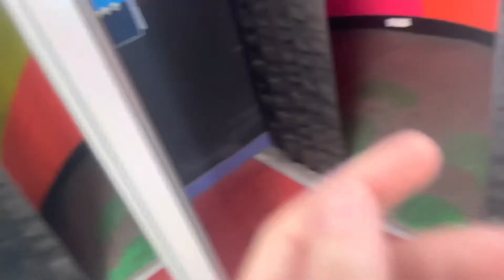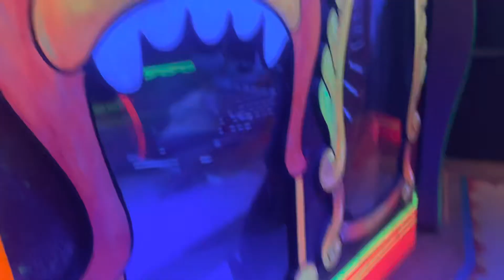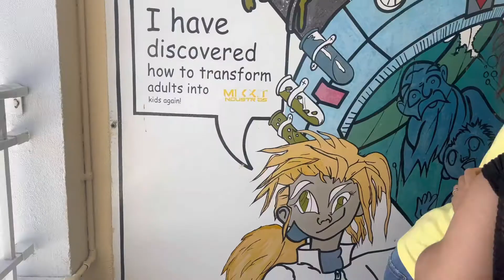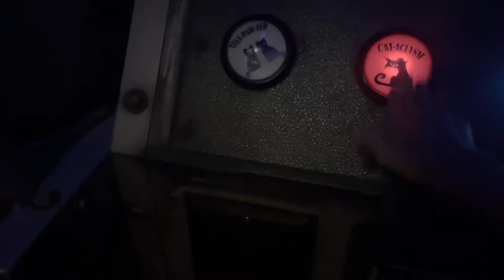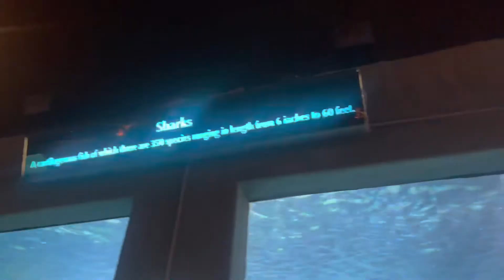Long Nights And Shore Tides!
@vintagegurl50100 - ebay

🔮Age : 28

🔮State : Pennsylvania

🔮Camera : iPhone

xoxo
Gab